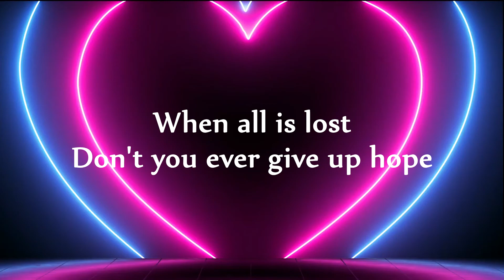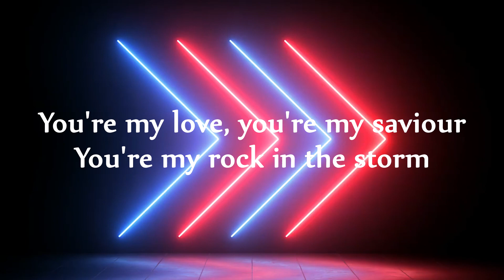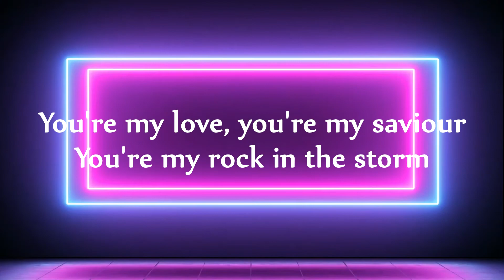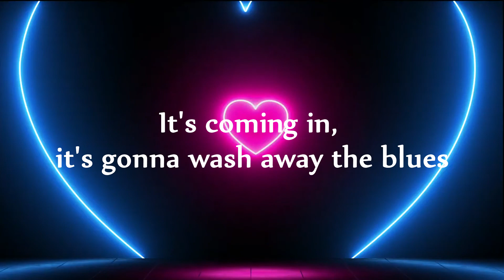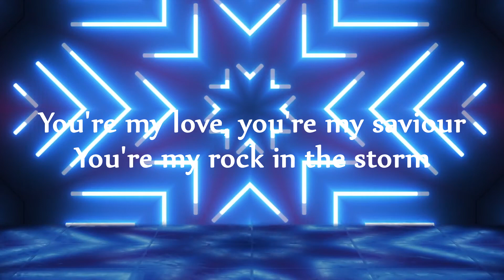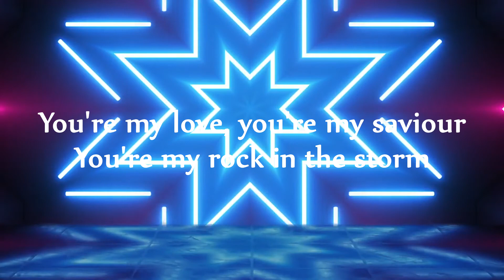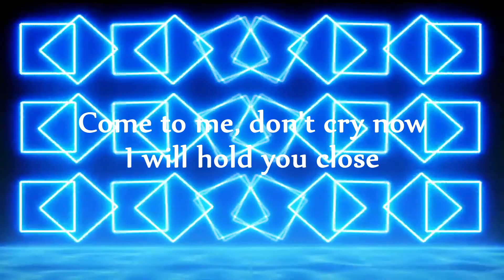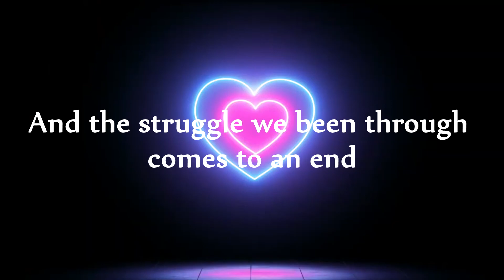ERASURE - New Horizons (LYRICS)